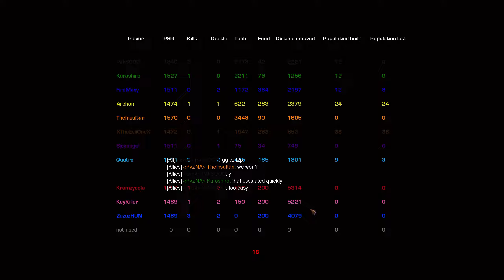Zerg Hunters - Starcraft II Arcade (Europe Only)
Another SC2 Arcade game that can be quite fun.   I could describe it as a cross between Moo!! and Probes vs Zealot 2, but that would be a really really NAF description.  Play it for yourself and tell me what you think.   Go on, just do it.